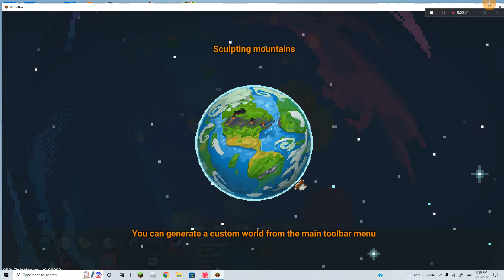Worldbox Episode 2 Time For War ?